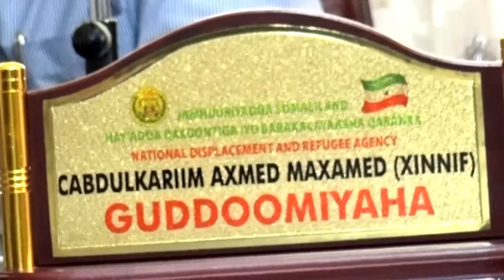DAAWO QODDOBADA WARARKA STARTV IYO cismaan axmed cismaan